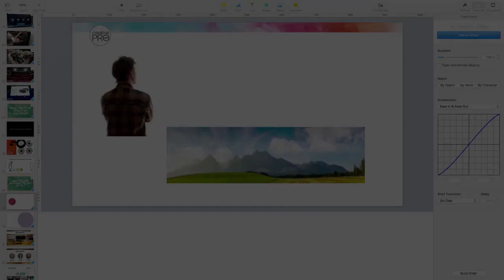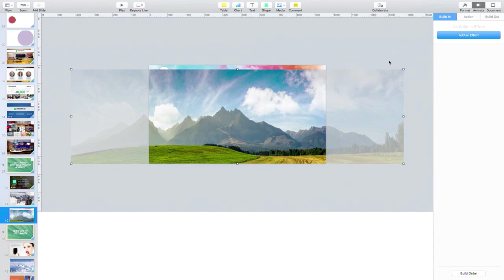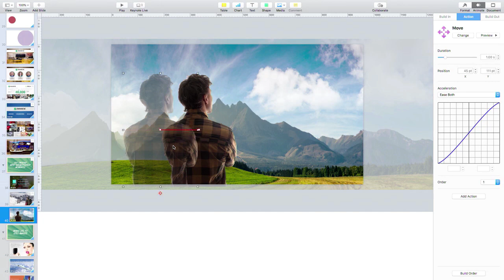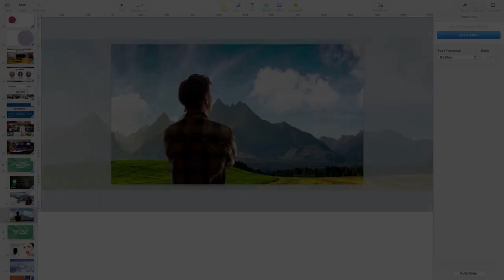Presentation Design: How to Add Movement to Images (Video Tutorial)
In this video, Presentation Designer Jole Simmons demonstrates how adding a little movement to still images can spice up a presentation’s slides. He shows you how a little movement can create what he calls, “Showstopper” slides.

This video is an excerpt from Jole’s “Secrets of Silicon Valley Presentations” session at CreativePro Week.

CreativePro is the essential resource for design professionals. If you use InDesign, Photoshop, Illustrator, Acrobat, PowerPoint, or other professional design tools, you need to become a CreativePro member!

Benefits include:
• Access to thousands of valuable tutorial and tip articles
• Downloadable resources including templates, fonts, scripts, design assets, cheat sheets, ebooks, and more
• 12 monthly issues of CreativePro Magazine, filled with practical, real-world tutorials written by experts
• CreativePro Weekly and InDesign Tip of the Week newsletters
• Discounts on events and books
and more...

[closed captions/subtitles]

PageProof is an ingeniously simple, yet powerful online proofing platform that makes reviewing and approving work feel effortless. Smart features mean that users save hours of time and collaborate seamlessly.

Enjoy integrations with all project management and design tools for a 360° view of your proofs. Brand compliance is assured with checklists, audit reports, and automated workflows.